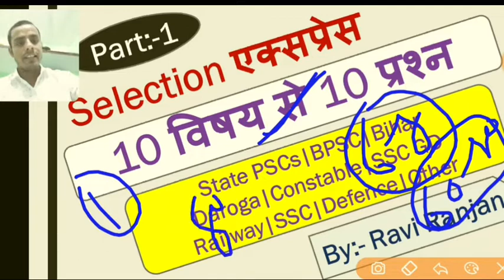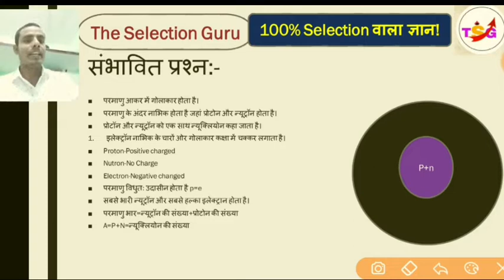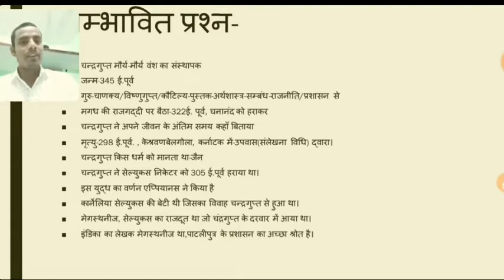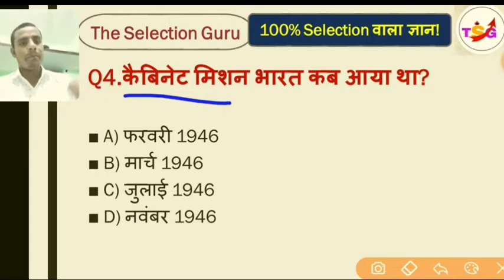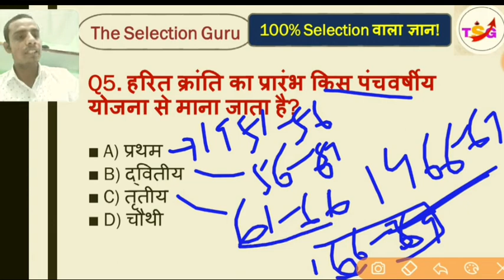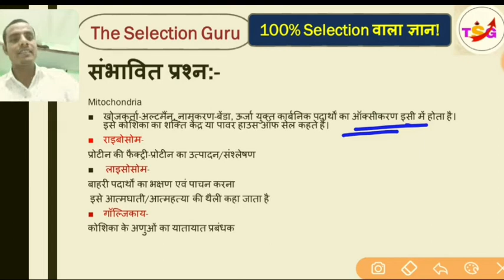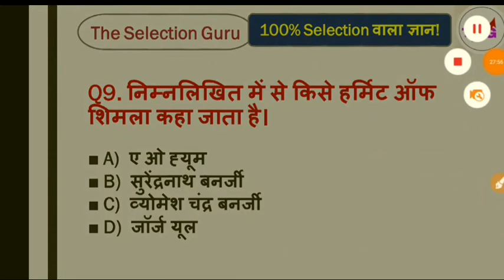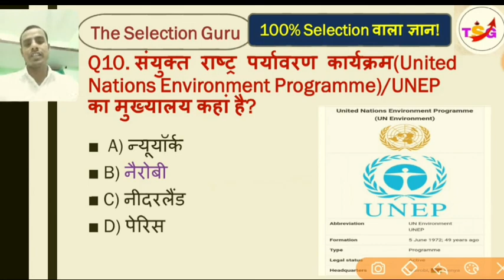Selection Express Part 1|for BPSC, Bihar Daroga, Railway,NTPC,Group D,SSC, Bihar Police etc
Selection Express महत्वपूर्ण प्रश्नों की एक  श्रृंखला है इसमें ऐसे प्रश्नों को शामिल किया जाता है जहां से वर्तमान समय में अलग-अलग प्रतियोगी परीक्षाओं में प्रश्न पूछे जा रहे हैं या पूछे जाने की संभावना है?

About "The Selection Guru " Edcom
A competitive Exams preperation institute located in Jehanabad, Bihar

Founded by Ravi Ranjan Raja
About  Ravi Ranjan Raja
Qualified more than a dozen Written Exams of Government Jobs.

Specialist/Expert of Objective type Exams
The Selection Guru
theselectionguru

Important lessons and videos related to preparation of Different Government Jobs/Exams like UPSC CDS, ASSISTANT COMMANDANT, BPSC, BIHAR DAROGA, Bihar police, SSC CPO,CGL, SSC GD etc

We provide guidance mainly for objective type of Exams.

To get pdf of this lesson, important material and test series join on Telegram
👉👇The Selection Guru